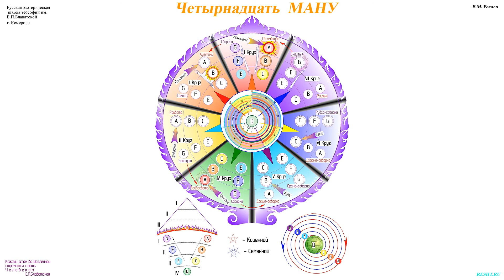Четырнадцать Ману (В.М. Рослев)